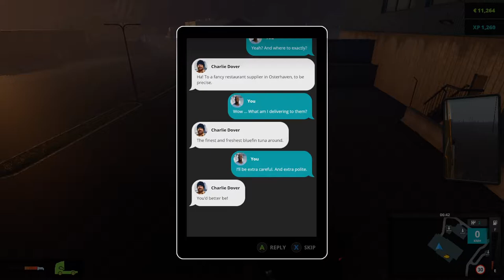Truck Driver | Delivering Tuna To Osterhaven Port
Truck Driver | XBox Series S | Episode 3 | Gameplay | Osterhaven Port

$JoeSmote34
✅ My Streaming & Recording Rig (Xbox Series S)
CPU: Custom Zen 2 Eight Thread Processor
Memory: 10GB GDDR6
GPU: Custom RDNA 2, Four TFlops @ 1.565 GHz
Storage: 512GB Custom NVME SSD
Microphone: HyperX Cloud Stinger